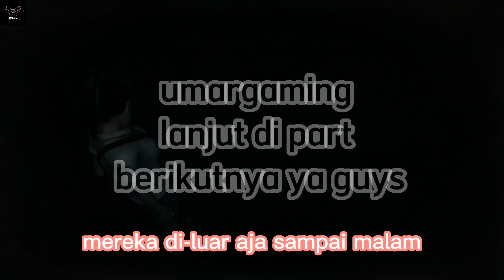DREADOUT ACT 1 PART 1 - KOTA MATI - DEREADOUT INDONESIA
Linda dan teman-temannya menemukan sebuah kota mati misterius. Apa yg terjadi di kota itu ? Tonton sampai selesai ya.
Terima kasih.